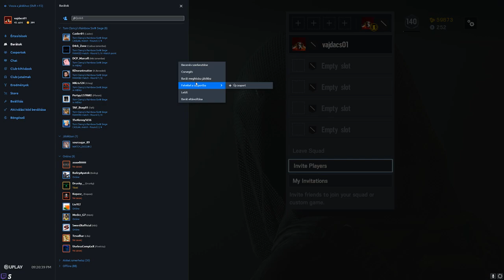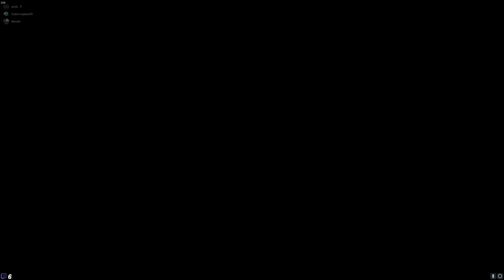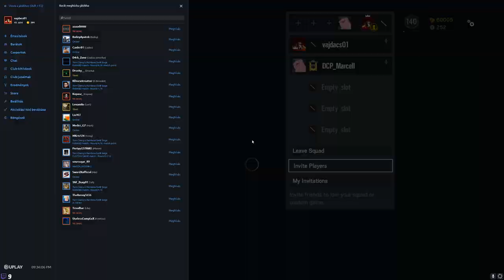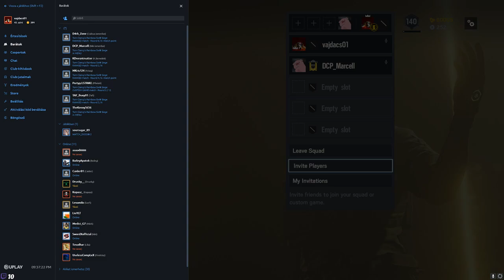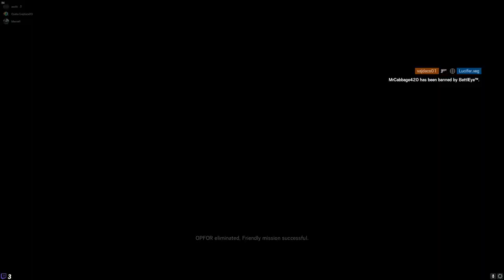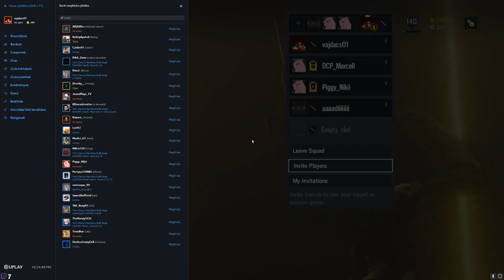[VOD][PC] Rainbow Six Siege #123 [06.28.]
⚠️Ajánlott csatornák:⚠️